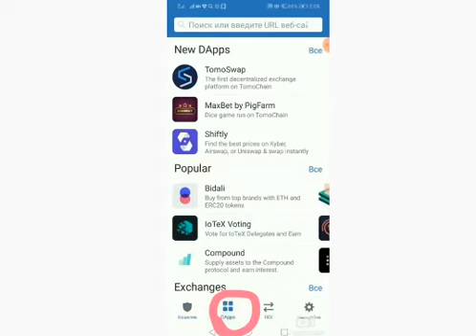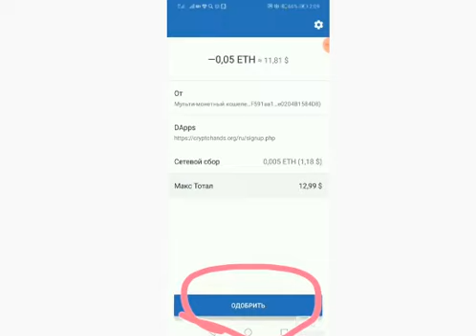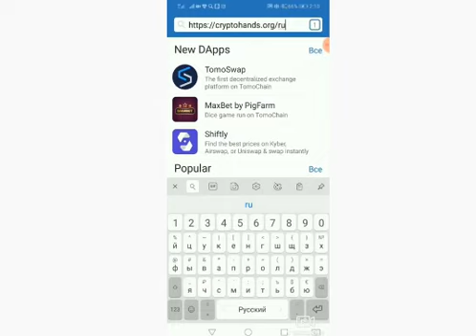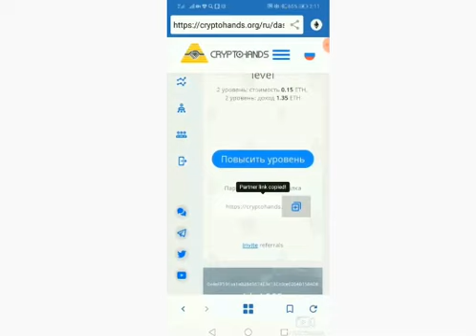Как зарегистрироваться с телефона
✅ Cryptohands - работает на смарт-контракте Ethereum который никому не принадлежит. Он не может соскамится, исчезнуть или начать работать по иному алгоритму. Это народный проект, который не берёт никаких комиссий и не удерживает ваши средства в системе. Все заработанные деньги моментально отправляются прямо на ваш кошелёк.

✅ Все перемещения ТОЛЬКО между кошельками Ethereum среди участников смарт-контракта! 📤📥
Для того чтобы зарегистрироваться в проекте CryptoHands и начать зарабатывать вам необходимо иметь примерно 0.055 ETH (покупка первого уровня 0.05 ETH + небольшая комиссия сети Ethereum
за транзакцию).

 📌 Желаете присоединиться пишите в личку

 👇🏻 Первый в истории безрисковый алгоритм без централизованного хранения и накопления денег!

✅ Каждый день идут сотни регистраций!
И пока вы сидите и думаете, ваше место под солнцем занимает кто-то другой. Он - счастливчик! А вы?
Публичная группа для Ваших публикаций и общения !